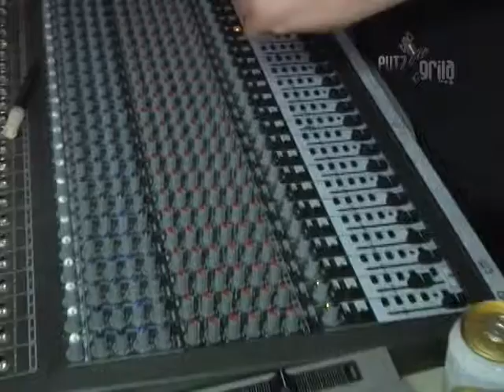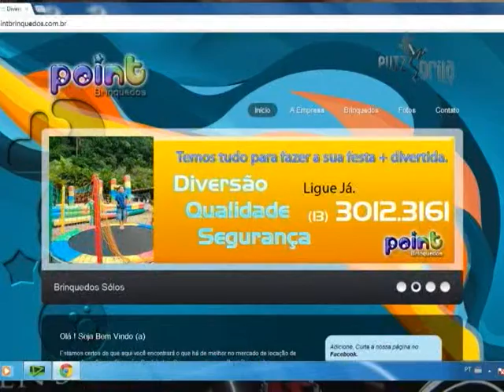PUTZ GRILA - CAMPEONATO DE NATAÇÃO E FESTA MINEIRA - BLOCO 05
Curta e Compartilhe (: